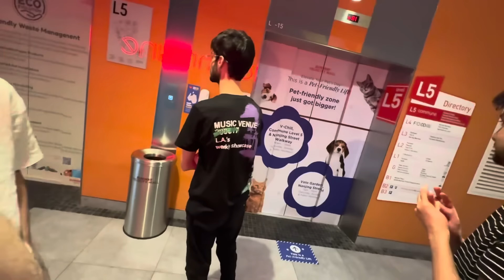MALAYSIA VLOG #3 | TEAM I8 PMGC VLOG | THANKYOU FOR 10K SUBSCRIBERS